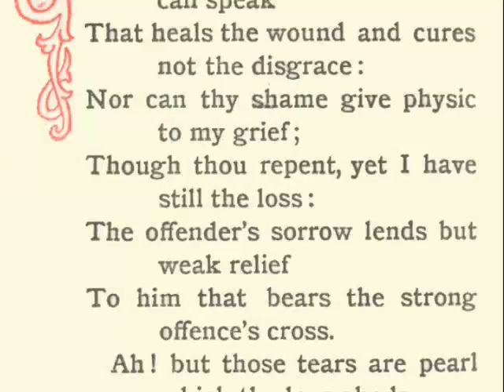Sonnet 34 by William Shakespeare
Sonnet 34 by William Shakespeare, read by Anthea Carns.

SONNET 34
Why didst thou promise such a beauteous day,
And make me travel forth without my cloak,
To let base clouds o'ertake me in my way,
Hiding thy bravery in their rotten smoke?
'Tis not enough that through the cloud thou break,
To dry the rain on my storm-beaten face,
For no man well of such a salve can speak
That heals the wound and cures not the disgrace:
Nor can thy shame give physic to my grief;
Though thou repent, yet I have still the loss:
The offender's sorrow lends but weak relief
To him that bears the strong offence's cross.
Ah! but those tears are pearl which thy love sheds,
And they are rich and ransom all ill deeds.

The Poetry and Prose Performances Project (p4) is bringing high quality recordings of great literature to YouTubes broad audience. Fall semester 2008, p4 recorded 11 of William Shakespeare's sonnets and the first two chapters of Mark Twain's Huckleberry Finn.